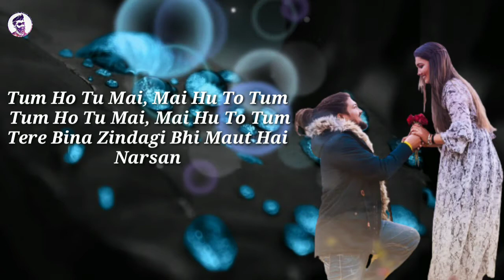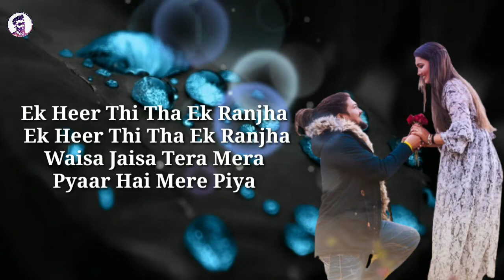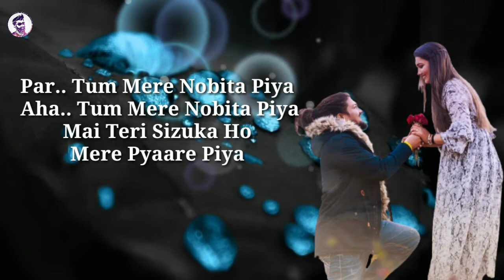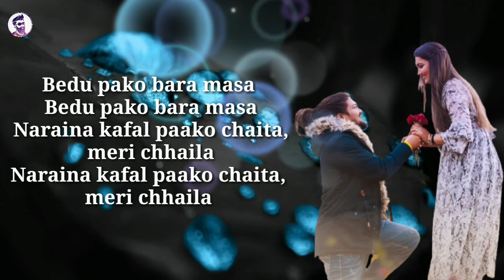Bedu Pako Lyrics || Hansraj Raghuwanshi || Komal Saklani || New Hindi Song 2021 || GauravMix Lyrics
Plz Guy's 🔥🔥😎😎🙏🙏🙏🙏
Hansraj Raghuwanshi presents Valentine special "Bedu Pako" a brand new song in the voice of “Hansraj Raghuwanshi & komal saklani " featuring Hansraj Raghuwanshi & Komal Saklani The full song is Out Now . Keep loving and support thank you so much Jai shanker maharaJ ❤️🙏

Produced By Bholenath ji
Song : Bedu Pako (Full Song)
Singer :   Hansraj Raghuwanshi & Komal Saklani
Lyrics : Hansraj Raghuwanshi
Music Label : GauravMix Lyrics
Bedu Pako Lyrics :-
Tumse Milke Laga Hamko Ye
Jaise Tum Hi Meri Zindagi Ho

Tum Ho Tu Mai, Mai Hu To Tum
Tere Bina Zindagi Bhi Maut Hai Narsan

Bedu pako bara masa
Naraina kafal paako chaita, meri chhaila

Tera Mera Pyaar Sajna
Sadiyo Se Chala Aaye Jaise

Ek Heer Thi Tha Ek Ranjha
Waisa Jaisa Tera Mera Pyaar Hai Mere Piya

Jao Piya Tum Pare Bade Chalak Ho
Chhoti Chhoti Batiyo Pe Ladte Behisab Ho

Par.. Tum Mere Nobita Piya
Aha.. Tum Mere Nobita Piya
Mai Teri Sizuka Ho Mere Pyaare Piya